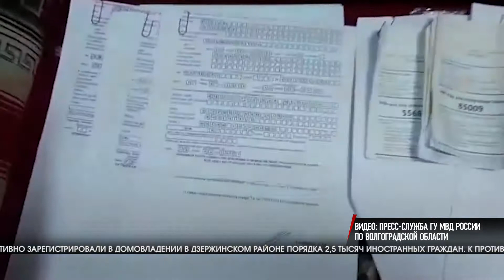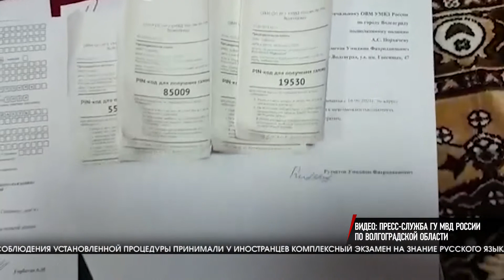Сводка происшествий от 21.06.2021